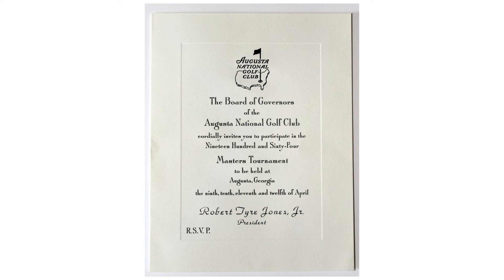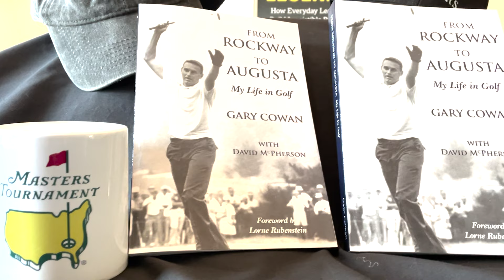Leaders & Legends: When Mastery Calls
The message that popped up on Facebook a year ago was innocent enough.

"Was Jim in Daytona Beach in 1957?"

Jim Maxwell is my father. Since my arrival wasn't due for another four years, I had no idea what Dad was up to in Florida that year. Was the hormone-fuelled madness of spring break a happening thing back in '57? Quick math reveals Dad would have been an 18-year-old who had recently immigrated to Canada from Scotland, but this curious question from a stranger suddenly forced me to think about a side of my fathers' life I knew nothing about.

What was the story behind the question? Who is this person doing the asking?

That social media exchange is how I wound up meeting one of Dad's most famous contemporaries from a day and age when the world was a much simpler, playful and forgiving place. When we connected by phone a few days later, I had no idea I was speaking with a living Canadian legend.

One of the greatest golfers from the Great White North, his long list of accolades and accomplishments includes eight appearances at the prestigious Masters held in Augusta, Georgia.

After winning the Canadian amateur crown in 1961, Gary Cowan also captured a pair of U.S. amateur titles to go with nine Ontario championships, enshrinement into Canada's Sports Hall of Fame and was named as Canadian Male Golfer of the 20th Century by the Royal Canadian Golf Association. Anxious to learn more, we made plans to connect at Gary's home course at Westmount in Kitchener, ON. With the 2022 Masters fast approaching on April 7th, our conversation was like a metaphorical trip down a personal Magnolia Lane of memories before making the turn at Amen Corner.

Hope you enjoy getting to know Gary Cowan as much as I did and what it's like When Mastery Calls on this segment of Leaders & Legends.

Spark your imagination with stories of everyday leaders who bring their legendary selves to the world while building remarkable companies, communities and brands